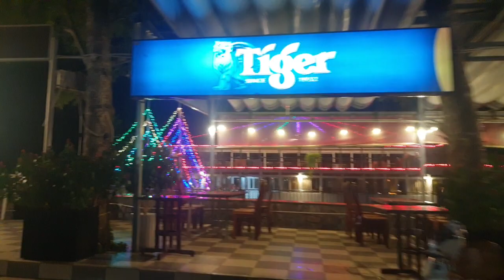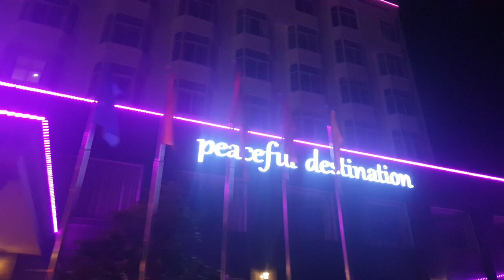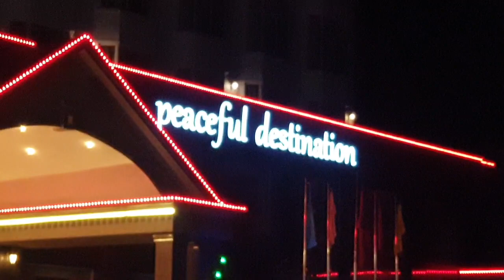MẶT TIỀN KHÁCH SẠN VẠN PHÁT 4 SAO | cách trang trí led full DMX 512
This is the building that I personally designed and built to mount the LED on the building's façade, we synchronized hundreds of meters of full Dmx 512 led and K8000 microcontroller, The way that I decorate the LED color changes for This facade is really simple
 These are the video search keywords:
Decorative led buildings, self-study career, programmable led full, led dmx 512, k8000c, led design for streets and parks, entertainment, Christmas decoration, amusement park decoration, door decoration ha, Led decoration for entertainment area, Led decoration for yachts, Led decoration for Dien Duong ship, Led decoration for bridges, Led Buildings, full color leds, LED decorative lights for dentists led building decoration, high-class LEDs
Đây là tòa nhà mà chính tay tôi đã thiết và thi công gắn đèn led lên mặt tiền tòa nhà, chúng tôi đã đồng bộ hàng trăm mét led full Dmx 512 và bộ vi điều khiển K8000, Cách mà tôi trang trí led đổi màu cho mặt dựng này thật là đơn giản, nhưng đầy tính sáng tạo, cái đẹp nhất là cái đơn giản nhất, trang trí led cho các công trình đòi hỏi mang tính chất thẩm mỹ cao, trang trí đèn led càng đơn giản càng đẹp, Nhà Hàng Khách Sạn Vạn Phát hay còn gọi là Riverside Van Phat ở Cần Thơ.
Trang trí đèn led cho tòa nhà là một công việc đòi hỏi phải kỹ thuật cao, và có tính kiên nhẫn, phải biết leo cao trên tòa nhà, phải biết kỹ thuật led full, còn nữa phải biết thiết kế bản vẽ sơ đồ led.
Tôi tự học nghề lập nghiệp và nhận trang trí các công trình như: Trang trí đèn led cho tòa nhà cao tầng, trang trí đèn led cho những cây cầu và Du thuyền, Trang trí đèn led cho khu vui chơi giải trí và các kHÁCH SẠN .
Nếu các bạn muốn học nghề này tôi sẽ đào tạo dạy nghề miễn phí cho các bạn
hãy commen cho tôi biết ý kiến của bạn bên dưới, nếu bạn dùng điện thoại hãy kéo xuống hết bên dưới sẽ có ô bình luận hay gọi số phone: tôi sẽ giúp được gì cho các bạn thì giúp hết mình
 Đây là những từ khóa tìm kiếm video :
Trang trí led nhà cao tầng,tự học nghề lập nghiệp,lập trình led full,led dmx 512,k8000c,thiết kế led cho đường phố và công viên,giải trí,trang trí noel,trang trí khu vui chơi,trang trí cửa hà,Trang trí đèn led cho khu vui chơi giải trí,Trang trí led cho du thuyền,Trang trí led cho tàu Diễn Dương,Trang trí led cho cầu,Led Tòa Nhà,led full color,den led trang tri toa nha,đèn led trang trí tòa nhà,Đèn Led cao cấp